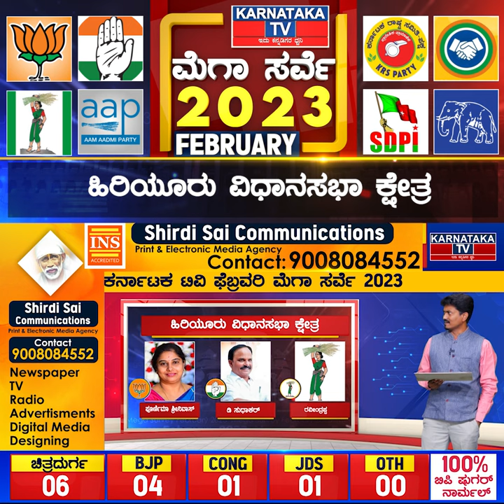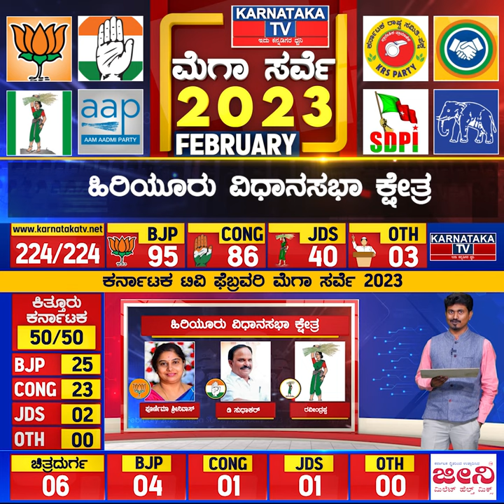Karnataka Election Survey February 2023 | Hiriyur Constituency | Karnataka News